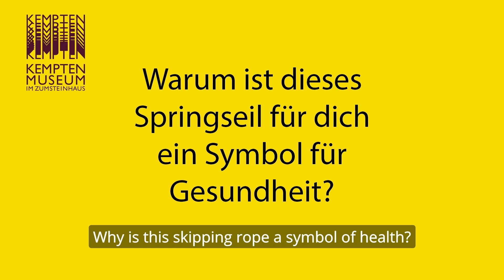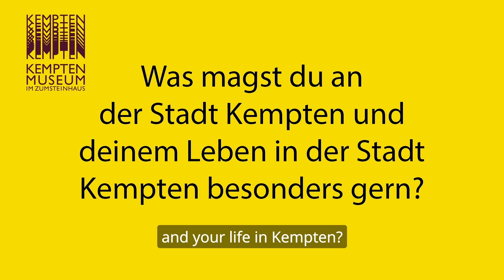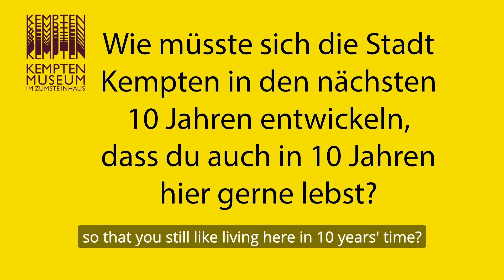Heute- Objekte 2024: Springseil (Raum Gesundheit)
Interview mit dem Leihgeber Cray

Mit dem Springseil hat sich der 19-jährige Schüler als Kind eigenständig aus einer ungesunden und bedrückenden Lebenssituation befreit.

Über die Heute-Objekte im Kempten-Museum

Machen wir gemeinsam Museum! Dazu ruft das Kempten-Museum auf. Ein Teil dieses auf Partizipation beruhenden Konzeptes sind die regelmäßig wechselnden Exponate in jedem Themenraum. Sie werden von den Bürgerinnen und Bürgern Kemptens mitsamt den dazugehörigen Geschichten ins Museum gebracht.